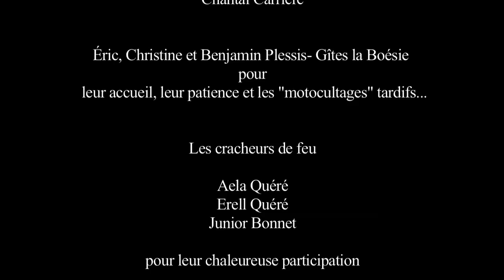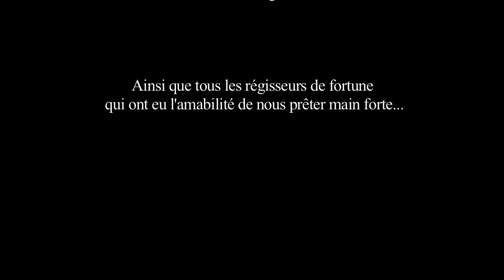L'homme de Crô-Magnon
Clip de Thalie & Zahir
Paroles: Nathalie Presles
Production: Nathalie Presles
Production éxécutive: IECI Production
Réalisation: Christophe Vallée & Manon Poudoulec